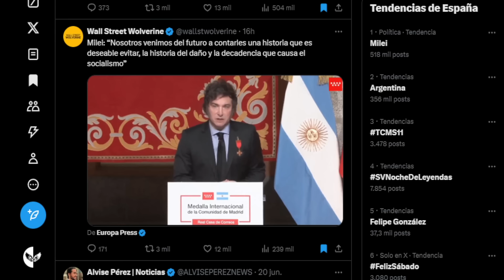Milei ARRASA en su visita a España y el gobierno LLORA // A LA CARRERA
Canción OFICIAL completa del 8M "CARADURA":    • CARADURA - Inocente Duke y Los Meconi...

Canción OFICIAL "ESTÁS EN MI LISTA" en el canal de LOS MECONIOS:    • ESTÁS EN MI LISTA - Inocente Duke & L...

CANAL A LA CARRERA:    / @alacarrera

CANAL DE ENTREVISTAS:

EL TRASTERO de Inocente Duke:    / @eltrasterodeinocenteduke

¡¡NUEVO CANAL!!

Inocente Duke SHORTS:    / @inocentedukeshorts